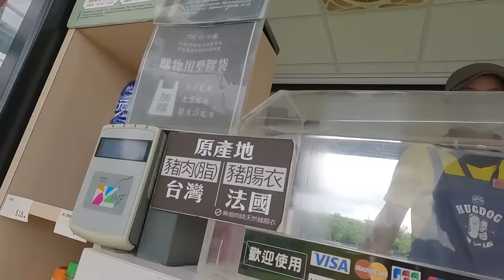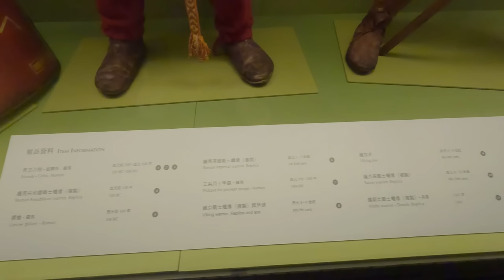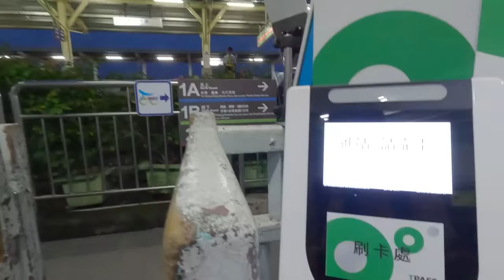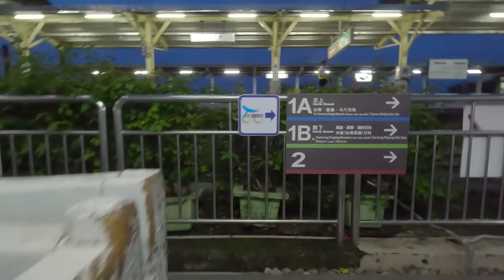Chimei Museum Taiwan| Top places to visit in Taiwan | History of Taiwan | Explorer Nikita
Namaste! 🙏 I'm Nikita, I'm from India and currently residing in the beautiful country, Taiwan.
On my channel, you'll find some travel videos, my journey, and tips to help you plan your own epic journey. Together, we'll unlock the secrets of our magnificent places and create lasting memories that will inspire us all to live life to the fullest.
Come and be a part of the Explorer Nikita family, where the world is our playground, and every journey is an opportunity to discover something extraordinary.